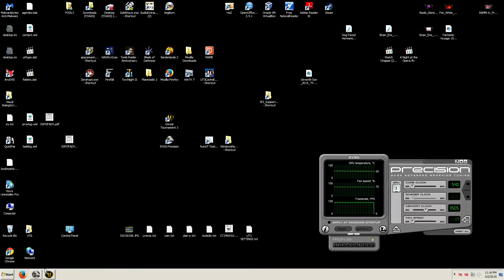UT3 War Downtown 10May2015